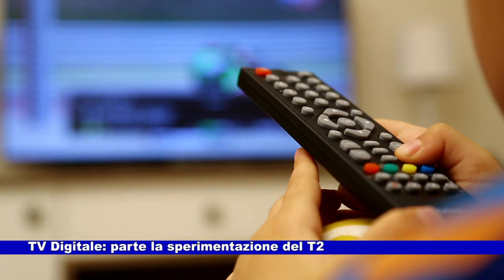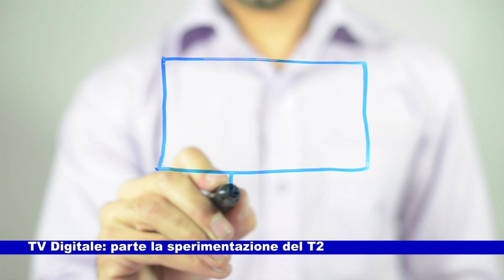TV Digitale: parte la sperimentazione del T2 29.08.2024